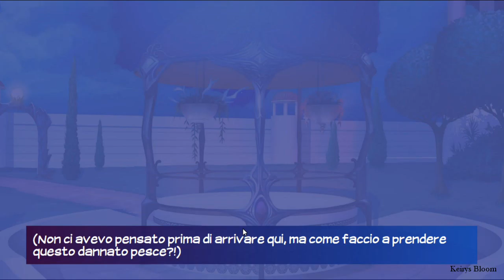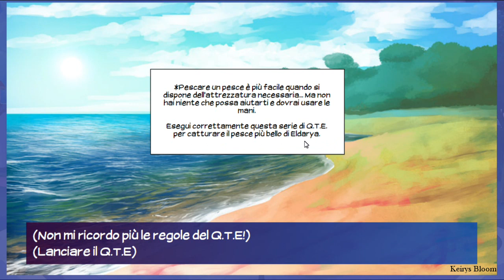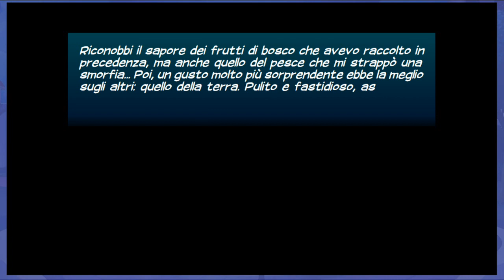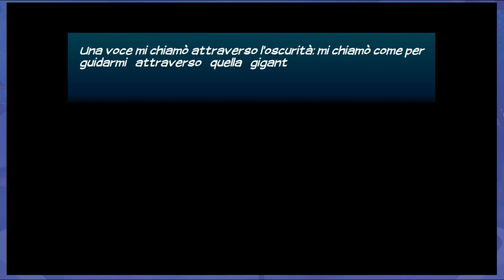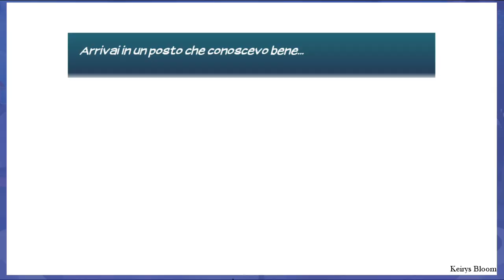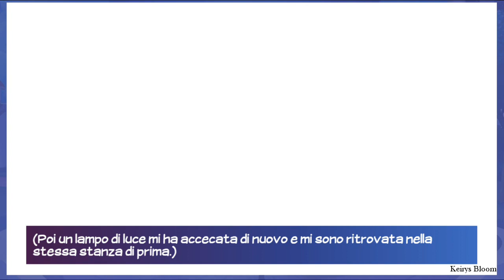Eldarya ► La pozione dei ricordi - cap.24 parte 2 - [Gameplay ITA]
LEGGIMI!

► Origin ID: KriziaBloom